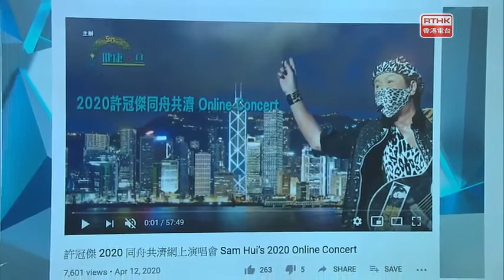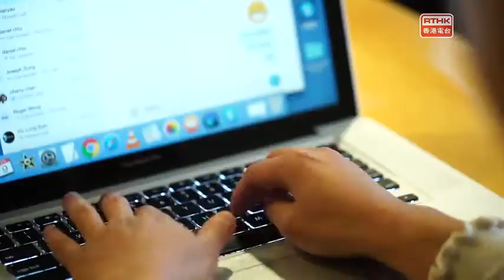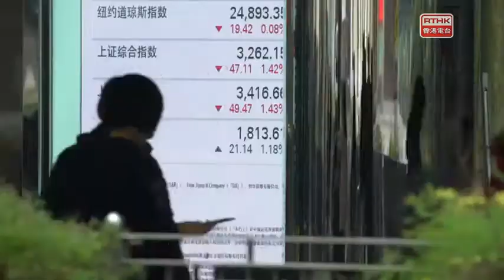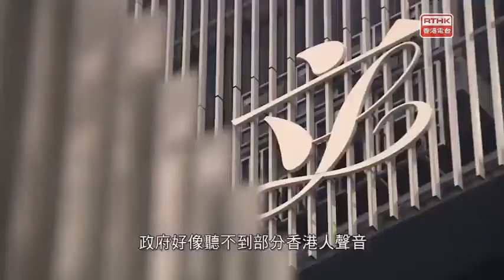何來干預；視點擂台「香港人身在福中不知福？」 2020-04-14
主持：利君雅、黃雅文、彭德章

【何來干預？】港澳辧中聯辧在復活節假期最後一日，罕有同日發稿，譴責少數反對派議員，矛頭直指主持立法會內務委員會選主席既郭榮鏗，開左14次會都未選到主席，或違反立法會議員宣誓誓言，甚至構成公職人員行為失當。行政長官林鄭月娥回應事件，表示中央關心香港事務理所當然，何來干預，而郭榮鏗拖延內會選主席鐵證如山、不容抵賴。

【首場視點擂台】疫症當前、世道紛亂、資訊氾濫！《視點31》期望可以打破同溫層，不同立場亦可正面交鋒，務求理性表達令真理愈辯愈明！首場擂台由香港眾志秘書長黃之鋒、民建聯成員林琳辯論「香港人身在福中不知福？」。擂台更特設評判團，由黃毓民、謝偉俊、陶傑三人擔任，「評判亂入」令辯論增添色彩！究竟評判眼中，誰勝誰負？